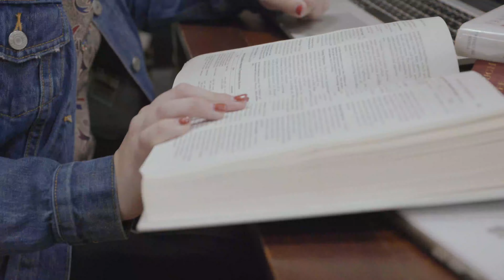BAC Presents: Timeless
Filmed and Edited by: David Lopera
Choreographed by: Morgan Smith and Niara Hightower
Dancers: Jaclyn Hovsmith, Morgan Smith, Mary Sauve, Taylor Branch, Bennett Holmes, Kennedy Collins, Felix Yu, Zyanne Clay-Hubbard